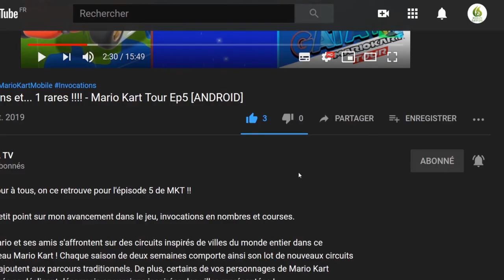🔷Tuto/Astuce : Rise of Cultures - Le Guide pour comprendre et bien commencer "Découverte" [ANDROID]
Bonjour à tous, on se retrouve  aujourd'hui, pour le test de Aspire : Rise of culture tuto - Le Guide pour comprendre et bien commencer

Construis des cités épiques et explore de nombreuses cultures. Développe ta civilisation et rejoins un monde multijoueur avancé. Trouve la meilleure stratégie pour régner sur tes terres, et découvre les plus célèbres cultures de l'humanité. Fais preuve d'initiative et de stratégie pour accélérer le développement de ta civilisation.
Inspirées de l'histoire des anciennes civilisations, diverses colonies culturelles viendront étoffer ta carte du monde. À l'époque de la Grèce antique, tu devras t'installer en Égypte pour aider ta ville principale à prospérer. Utilise des produits égyptiens pour étendre ton influence sur le continent et au-delà. Fais alliance avec la Chine impériale pour obtenir tous les matériaux nécessaires à l'avènement de ta ville à l'époque de l'Empire romain. Affronte les plus célèbres chefs de guerre de l'histoire, tels que le roi Minos, Léonidas ou encore Hannibal, au cours de batailles stratégiques JcE.
Fais la connaissance de personnages historiques. Combats aux côtés de César et observe les mystérieuses traditions égyptiennes en compagnie de Cléopâtre. Recherche de nouvelles technologies avec Einstein et sers-toi de la science pour développer ta ville. Choisis la meilleure tactique pour conduire ton peuple à la gloire. Découvre Rise of Cultures !

CARACTÉRISTIQUES

★ Agrandis ton empire : CONSTRUIS plusieurs villes avec différentes civilisations !
★ Débloque différentes CULTURES et écris ta propre histoire !
★ RECHERCHE de nouvelles technologies et progresse plus rapidement grâce à la science.
★ EXPLORE de nouveaux territoires ! Parcours la carte du monde et repousse tes frontières.
★ Faites preuve de stratégie dans des BATAILLES JcE. Recherchez de nouvelles technologies de guerre et entraînez vos troupes pour étendre votre influence plus rapidement !
★ ÉCHANGEZ des marchandises avec vos voisins. Vous avez du bronze et votre voisin produit de la laine ? Faites prospérer votre empire en développant de bonnes relations commerciales !

Rise of Cultures peut être téléchargé et installé gratuitement.

🔸 Série : Aspire : Rise of Cultures
🔸 Développeur : Innogames
🔸 Genre :  Statégie
🔸 Éditeur : Innogames

🔹 Console : Android
🔹 Classe d'âge : 7
🔹 Manette : -
🔹 Taille : 340Mo sans les mises à jours régulières